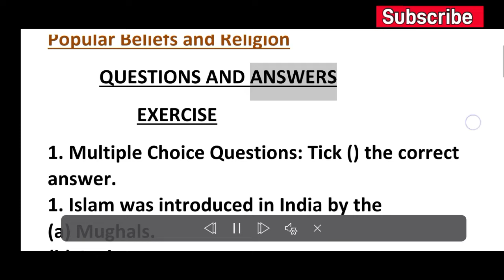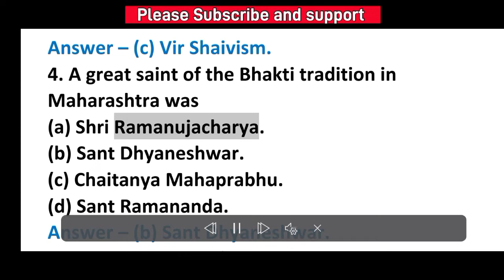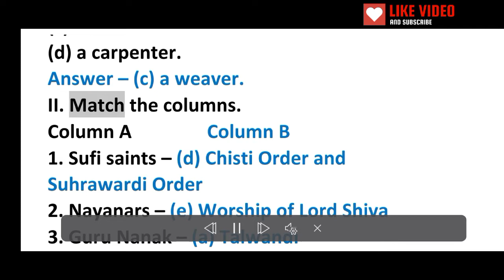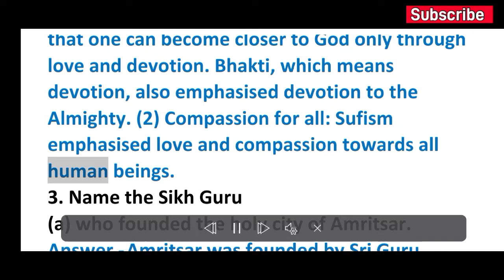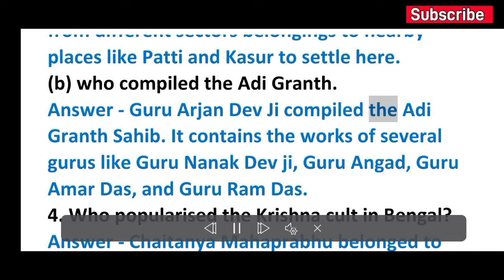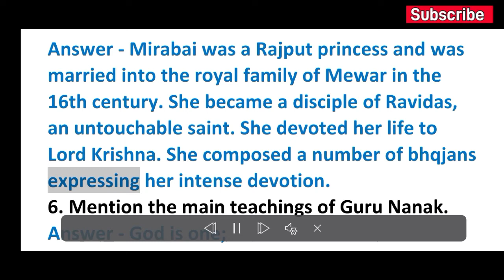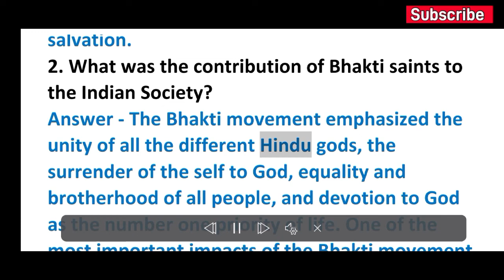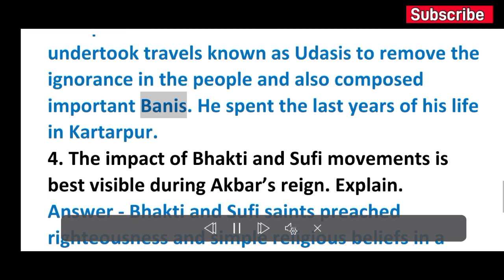Anupam Social Science || Class 7 ll History chapter 9 Popular Beliefs and Religion || Solution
Anupam Social Science || Class 8 ll History chapter 2 (i) Establishment of the company power || Solution video

other subjects videos links-